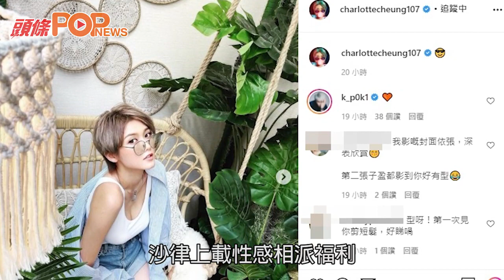吳保錡｜女友沙律力撐 韓子亮揚言仲有嘢未爆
保錡一直深潛未有回應，反而女友張沛樂（沙律）就撐到底。